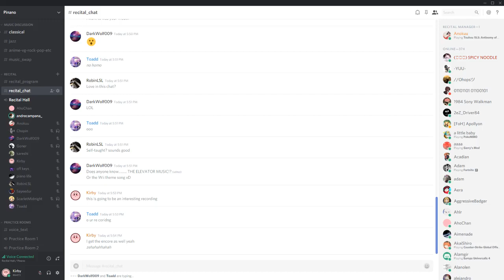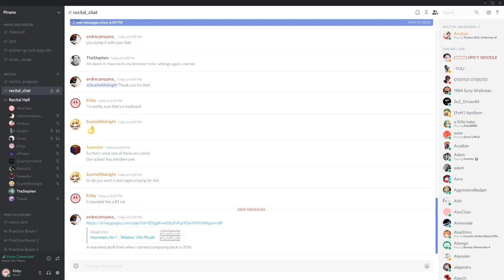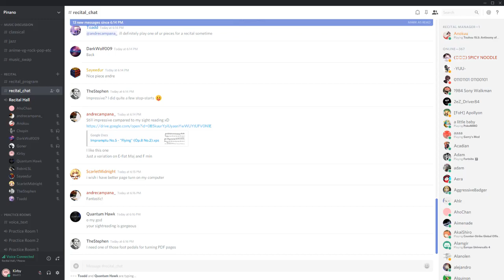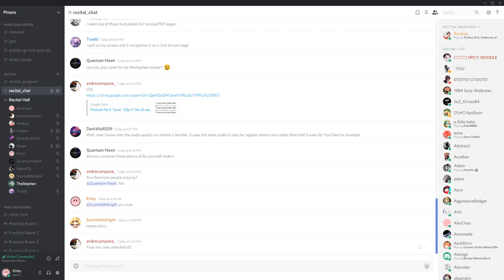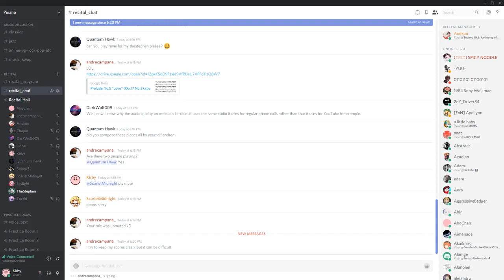Discord Piano Recital #8 for r/piano Encore Part 2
8th Biweekly piano recital Encore

Free play of anyone who's brave enough.